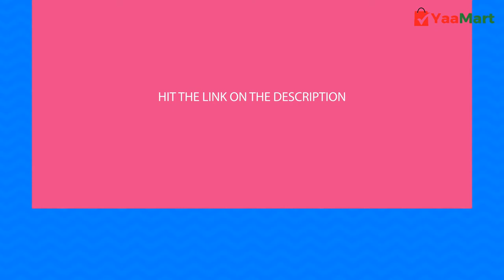New Design Crystal Earrings for Women | Latest Design Earrings for Female | YaaMart